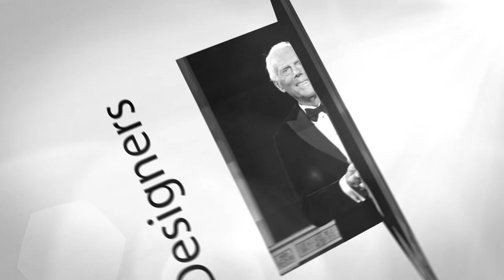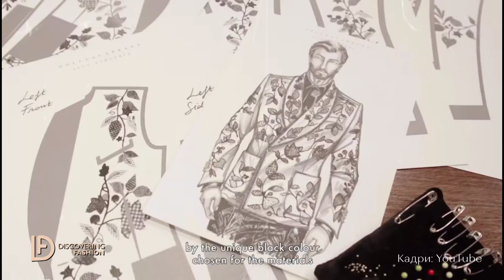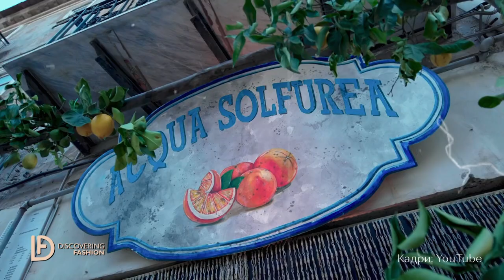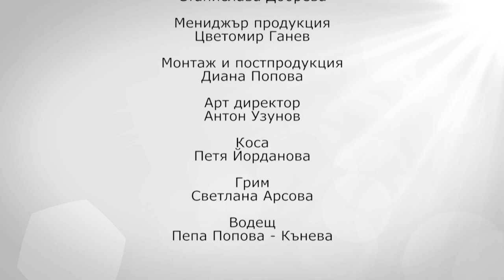Гери Дончева и Dolce&Gabbana - Discovering Fashion (Сезон 2, еп. 3)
Гери Дончева ни потапя в цветния свят на Сицилия и любовта към Dolce&Gabbana

Италианската мода е религия, а Стефано и Доменико са боговете на модния Олимп.
Един чисто женски, малко клюкарски разговор между две почитателки на модата, за дрехи, бижута и италианско... вино!

Как се създава модна империя, основана на любов и много творческа гениалност? Как сицилианската пъстрота става известна по цял свят?
Как главата на един обезглавен арабски принц се превръща в бижу?

Пепа Попова и Гери Дончева ни потапят в чудния свят на Dolce&Gabbana... Насладете се!